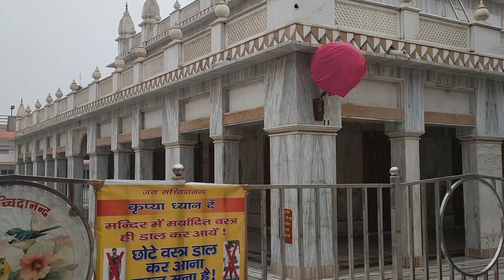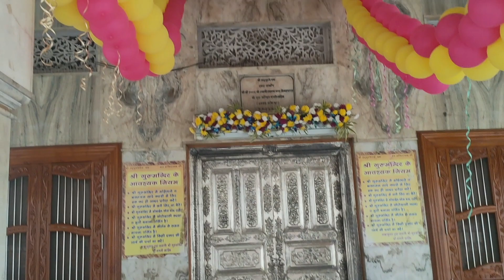😱⛈️⛈️भरी बारिश मे किये साधु की नंगली के दर्शन ⛈️⛈️😱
Instagram on me 👉